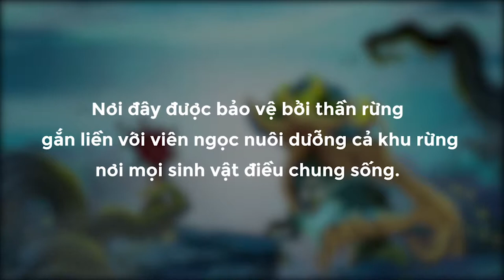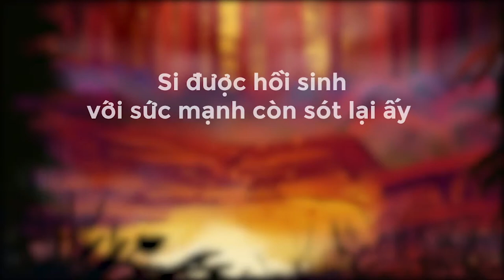SI - TRAILER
ART by Phat
Animation: Hikoshi